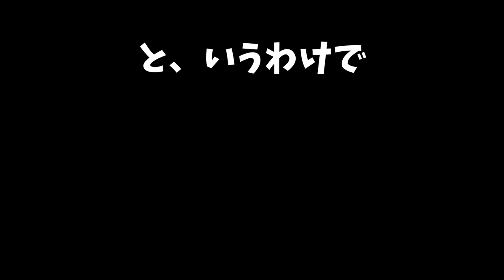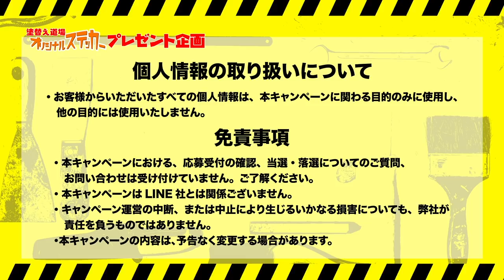外壁塗装で失敗の多い色選び！インスタ映えするおしゃれなお家必見！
外壁塗装をする時の失敗の中で色選びで失敗したと言うのがランキングしてきます。
今回お客様が色選びをして決めましたが、とても綺麗な色に仕上がりましたので皆さん見てください。